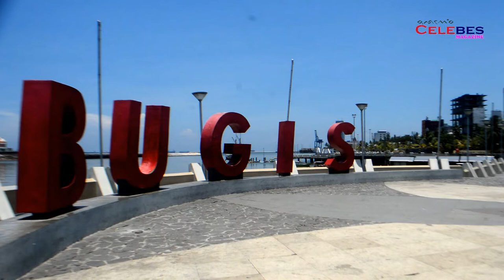Celebes Magazine Memang Oke